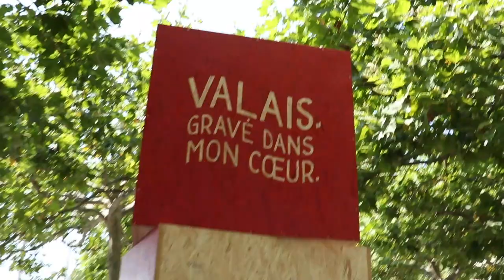Le Canton du Valais dans la Ville en Fête | Fête des Vignerons 2019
Le canton du Valais était à l'honneur le vendredi 26 juillet 2019 lors des journées cantonales de la Fête des Vignerons 2019 de Vevey.

Commentez nos vidéos et n'oubliez pas de nous donner un petit pouce bleu 😊